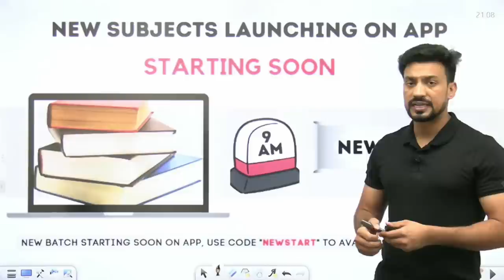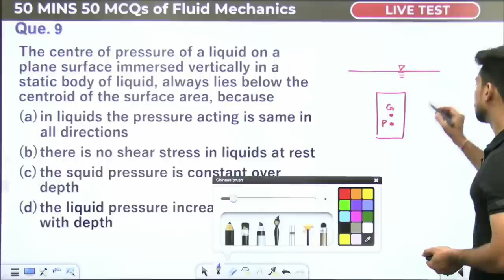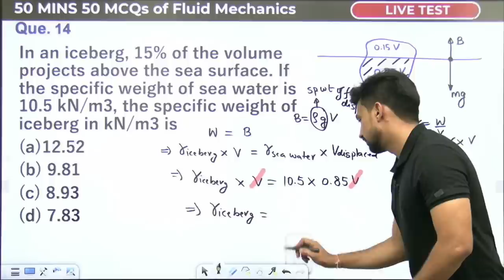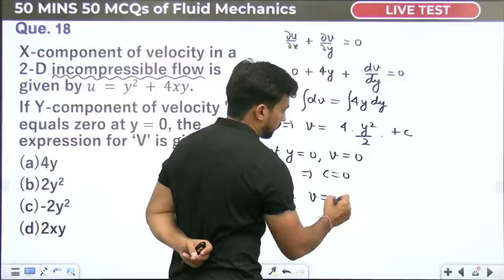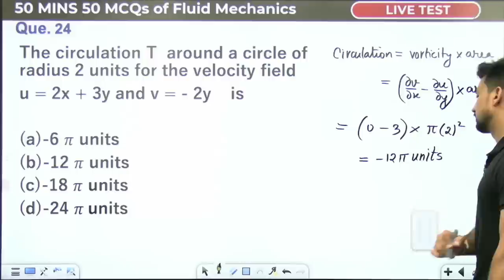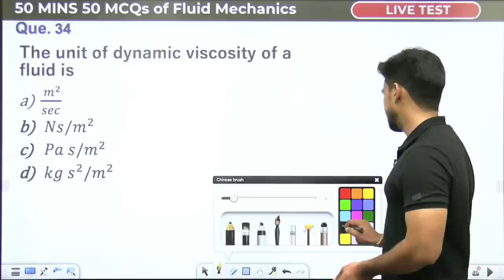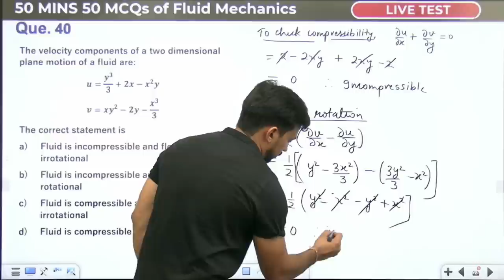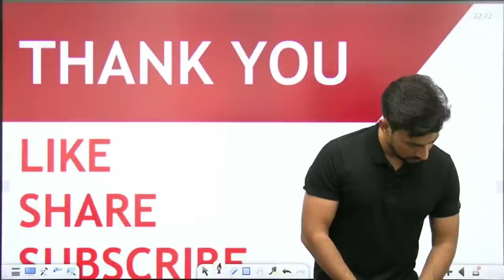LIVE TEST | 50 MINS 50 QUESTIONS OF FLUID MECHANICS | SSC JE | State AEN | SANDEEP JYANI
In this session, we will study LIVE TEST | 50 MINS 50 QUESTIONS OF FLUID MECHANICS.

Topics :

HYDRAULIC GRADIENT AND TOTAL ENERGY LINE, PIPE IN SERIES, Equivalent Pipe, Turbulent Flow, REYNOLD’S NUMBER